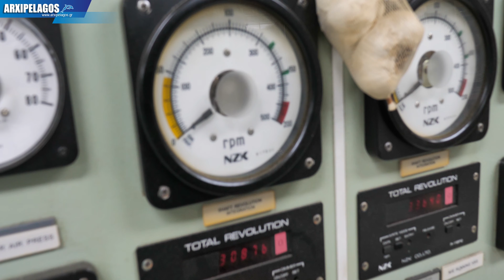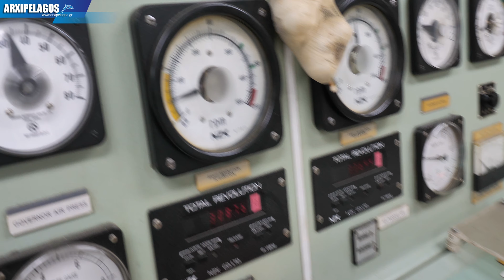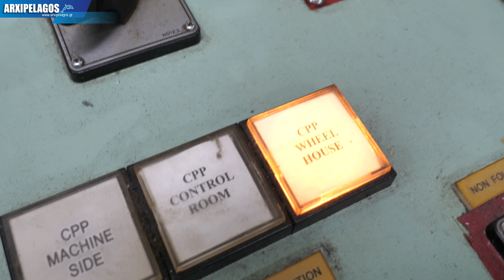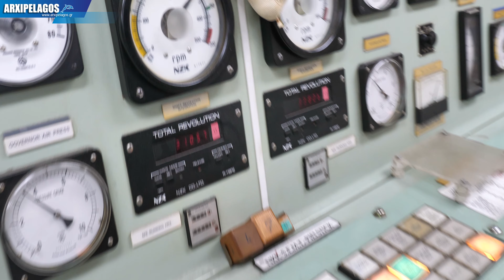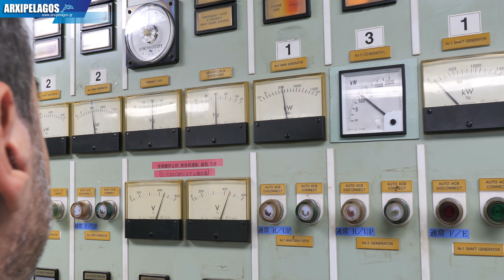Ε/Γ-Ο/Γ "ΕΛΥΡΟΣ " (ANEK LINES) ΠΑΡΟΥΣΙΑΣΗ ΜΗΧΑΝΟΣΤΑΣΙΟΥ IMO: 9178599)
Εντυπωσιακές εικόνες από το χώρο των μηχανών του πλοίου της Anek Lines

Η προετοιμασία των μηχανών πριν τον απόπλου, είναι μια άκρως ενδιαφέρουσα διαδικασία. Έτσι η κάμερα του Arxipelagos βρέθηκε στο μηχανοστάσιο του Ε/Γ-Ο/Γ πλοίου Έλυρος μερικά λεπτά πριν τον απόπλου από το λιμάνι της Σούδας για τον Πειραιά.

Ο Α’ Μηχανικός του πλοίου κ. Κώστας Λαχανάς με το Team της μηχανής μας υποδέχτηκαν προκειμένου να καταγράψουμε τις εντυπωσιακές στιγμές, που για τους ίδιους είναι η ρουτίνα της καθημερινής τους εργασίας. Ακόμη οι μεγάλοι και πεντακάθαροι χώροι του μηχανοστασίου εντυπωσιάζουν τον απλό επισκέπτη.

Στο παρακάτω βίντεο στην αρχή θα παρακολουθήσουμε την εξαέρωση των κύριων μηχανών. Ακολουθεί η εκκίνηση των κύριων μηχανών και η επιθεώρηση τους από τον Μαστρό Κώστα Λαχανά.
Έπειτα σε συνεννόηση με τη γέφυρα, ο έλεγχος των χειριστηρίων δίνεται στη γέφυρα.

Τέλος ο Προϊστάμενος Ηλεκτρολόγος κ. Ανδρέας Βιλλιός βάζει σε εκκίνηση τη Shaft generator, ενώ ενεργοποιεί και τα “προπελάκια”, το bow-thruster και το stern-thruster.

Το βίντεο ολοκληρώνεται με μια σύντομη περιήγηση σε όλους τους χώρους των μηχανών του πλοίου της Anek Lines.

Η συνέχεια επί της οθόνης:

Κάμερα: Σίμος Μιχάλογλου
Μοντάζ – επεξεργασία βίντεο: Κωνσταντίνος Παπαδόπουλος